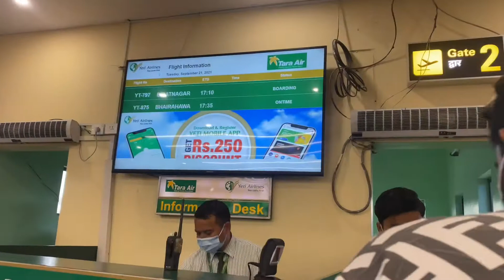Domestic flights in Nepal//Kathmandu to Biratnagar flight ( Yati Airlines ) with my Boju💕🙏